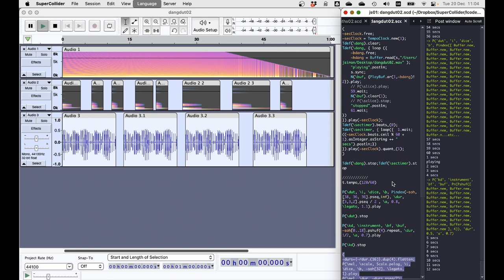TidalClub Night Stream – proof of concept for 'dangdut'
Proof-of-concept for my upcoming 'dangdut' performance at TidalClub Night Stream. I have a script in SuperCollider that will reload and play a file that I save out from Audacity every 60 seconds. While that is playing, I have a minute to create and save out something new in Audacity, using things like the DTFM/Chirp/RissetDrum generators. Plus some algo-dangdut coded in SC.